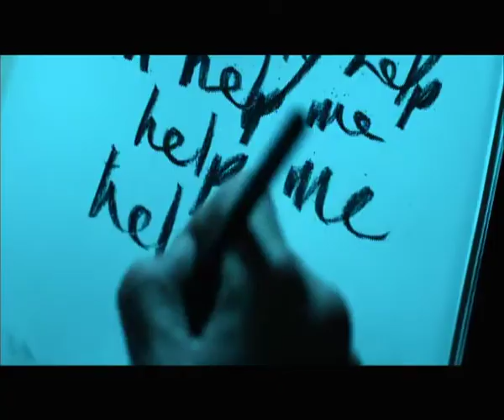True Movie Hits (CH.44) - INSIDIOUS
จอร์ช (แพทริค วิลสัน) และ เรไน (โรส เบิร์น) คือคู่สามี-ภรรยาที่ใช้ชีวิตอยู่กับลูก ๆ ทั้งสาม แต่เมื่อลูกชายตกอยู่ในอาการโคม่าโดยไม่ทราบสาเหตุ ทั้งสองก็สัมผัสได้ถึงเหตุการณ์เหนือธรรมชาติในบ้านหลังที่อาศัยอยู่ และพบว่า ร่างของลูกชายเป็นแหล่งพลังงานของความชั่วร้าย ทั้งสองต้องทำทุกวิถีทางเพื่อไม่ให้วิญญาณของลูกชายติดอยู่ในดินแดนที่เรียกว่า "เดอะ เฟอร์เธอร์" ไปตลอดกาล
ออกอากาศ 24 ตุลาคม เวลา 19.00น. ทาง True Movie Hits (CH.44)